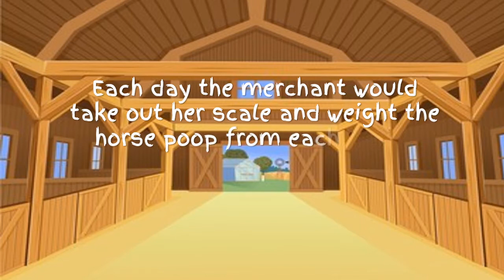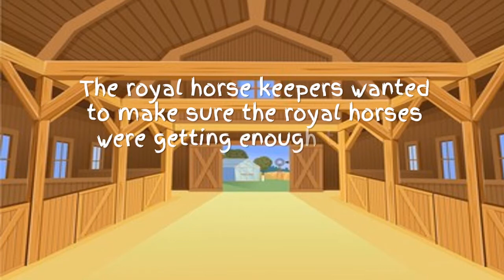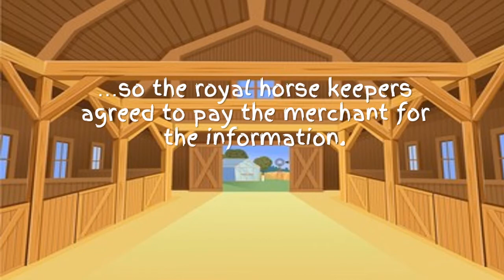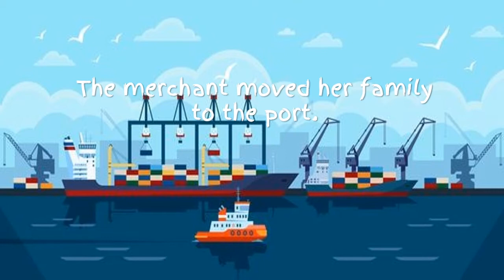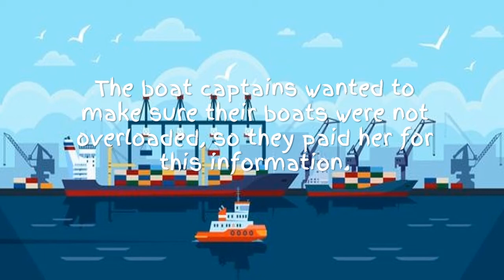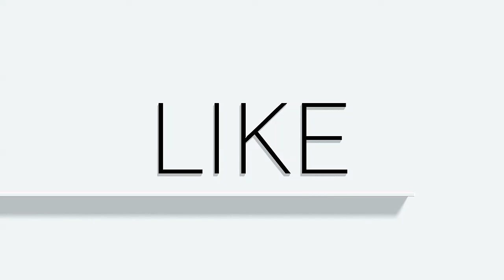Storytime - The Smart Merchant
Hey Funtimers!  It's Storytime again!  The Smart Merchant is a Hindi classic about doing what you love to do.

Leave a "Like" on this video!  Just click the Like button below this video.

Channel icon by Eric Bedwel.